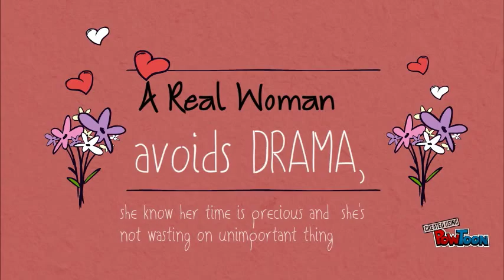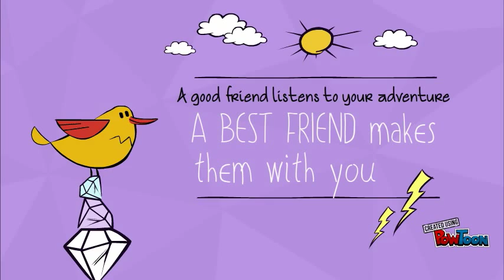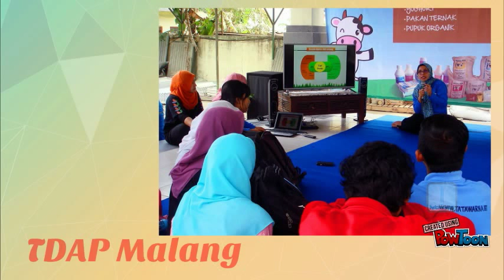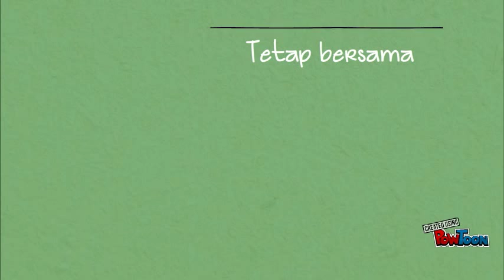TDA Perempuan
tda perempuan-- Created using PowToon -- Free sign up -- Create animated videos and animated presentations for free.  PowToon is a free tool that allows you to develop cool animated clips and animated presentations for your website, office meeting, sales pitch, nonprofit fundraiser, product launch, video resume, or anything else you could use an animated explainer video. PowToon's animation templates help you create animated presentations and animated explainer videos from scratch.  Anyone can produce awesome animations quickly with PowToon, without the cost or hassle other professional animation services require.